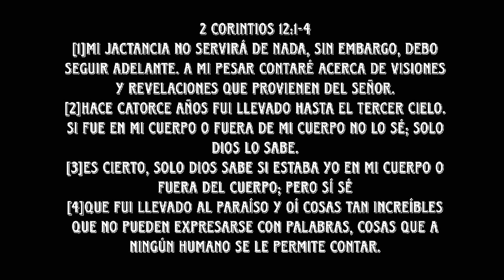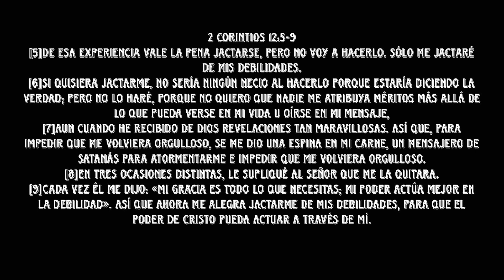Pastora sale del cuerpo y pelea con demonio de goma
Si quieres apoyarme en la está batalla contra el Autismo, lo puedes hacer de estas formas
También pueden comunicarse en este enlace por WhatsApp
Otra manera de apoyar son con los Super Gracias y sobre todo sus oraciones
Mi nueva página de Facebook
Sígueme y escucha cada proyecto musical
Compra mi música por Amazon